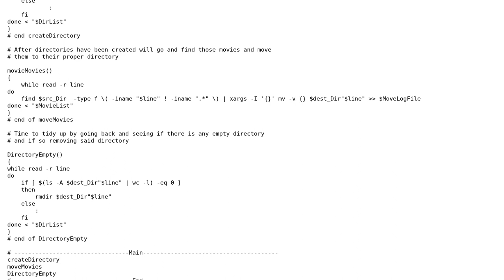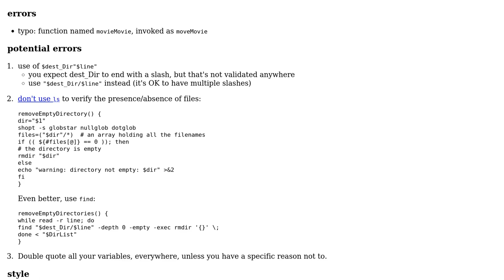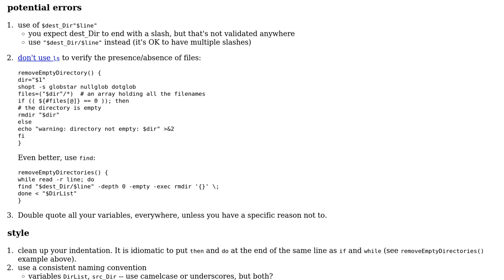Code Review: bash script to organize files and cleanup files